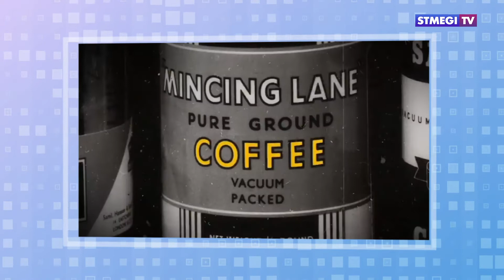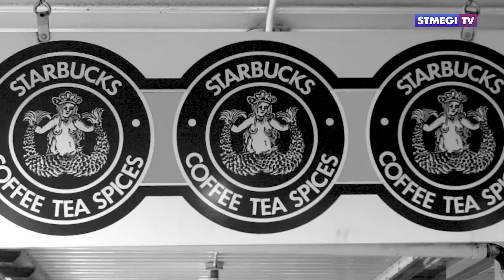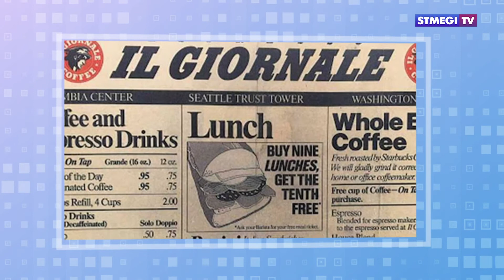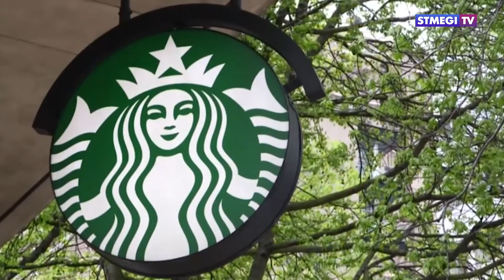Еврейский пульс. Говард Шульц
Один из величайших американских бизнесменов конца ХХ века.
Многие называют его «бизнес-гением», потому что он не просто смог заработать огромные деньги своей головой, но и сумел научить целую Америку пить кофе.